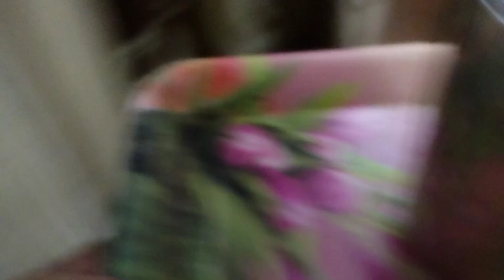IRRITATING EKANT FOR 24 HOURS🤯| RO GYE BICHARE😭 | EKANJALI VLOGS♥️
Please watch till the end and share your valuable comments and share with your family and friends.

Keep supporting keep loving guy's and use our hashtag
. LOVE JU SAAREYA NU. ❤️ ❤️ ❤️